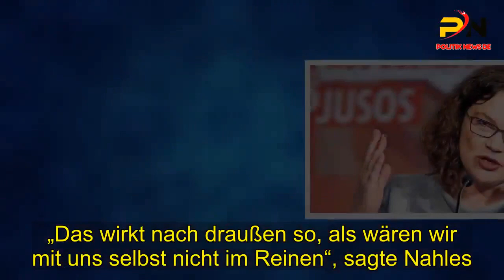Die SPD-Parteivorsitzende Andrea Nahles fordert ein Ende der internen „Spaltung“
Im Streit über den Zustand der SPD hat sich die Bundesvorsitzende Andrea . Nahles gegen die Kritik der Parteijugend gewehrt und einen stärkeren Rückhalt gefordert.  Nahles stört es, dass die große Koalition ständig infrage gestellt wird.. Besonders von der eigenen Jugendpartei. Die Jusos delegierten die Probleme oft einfach an die Parteispitze weiter. warf sie der Nachwuchsorganisation am Samstag beim . Juso-Bundeskongress in Düsseldorf vor . Getroffene Entscheidungen würden immer wieder in Frage gestellt. statt sie nach einer inhaltlich starken Debatte auch gemeinsam zu tragen.  „Das wirkt nach draußen so, als wären wir mit uns selbst nicht im Reinen“, sagte Nahles. Die SPD-Chefin erwartete im Vorfeld des Kongresses der Jusos eine . intensive Debatte“ In ihrer Rede vor etwa 300 Delegierten forderte Nahles: . Ja, Streit in den Debatten, aber nicht Richtungsstreit, der zur Spaltung führt. Kühnert kritisiert Inkonsequenz der Partei.Unter dem starken Applaus seiner . Organisation warf Juso-Chef Kevin Kühnert die Kritik an der Streitkultur zurück.  Zudem fordere der Nachwuchs keineswegs reflexartig immer wieder das Aus für die große Koalition Lesen Sie hier. Die Doppelstrategie des Kevin Kühnert.Aber „viele hier im Raum haben den Eindruck. nach jedem neuen Skandal, den es in dieser Koalition gibt, kommt von der Parteispitze immer nur eines zurück. nämlich ’So geht das nicht weiter’ und ’Das war das letzte Mal  ’“.Irgendwann dürfe nicht mehr nur gedroht werden. Wer immer nur Ankündigungsweltmeister ist und versucht, den Koalitionspartner unter Druck zu setzen.  aber nie die Konsequenz daraus zieht, der landet irgendwann als Bettvorleger.  Die Geduldsfäden der Jusos seien sehr gespannt. „Und irgendwann reißen sie tatsächlich auch. Jusos wollen mehr Einfluss.Kühnert hatte zum Auftakt des dreitägigen . Bundeskongresses am Freitag ein maßgebliches Mitspracherecht für seine Organisation in der krisengeschüttelten .  Partei und in Europa beansprucht Im ersten Jahr seiner Amtszeit an der Juso-Spitze hat er sich als scharfer . Gegner der großen Koalition und als Treiber der SPD-Erneuerung positioniert Vor ihrer Rede in Düsseldorf war . Nahles von SPD-Vize Manuela Schwesig gegen pauschale Kritik aus den Reihen der Sozialdemokraten in Schutz genommen worden.  „Natürlich hat sich auch viel angestaut in der Partei, sonst wären wir nicht in der Lage, in der wir sind“. sagte Mecklenburg-Vorpommerns Ministerpräsidentin der „Frankfurter Allgemeinen Zeitung“ (Samstag). „Aber das nun alles bei Nahles abzuladen, halte ich, mit Verlaub, nicht für gerecht.  Da macht man es sich zu einfach.“ Schwesig verwies dabei auf den Ärger in einigen . Landesverbänden über die Aufstellung der Europaliste durch die Parteiführung.